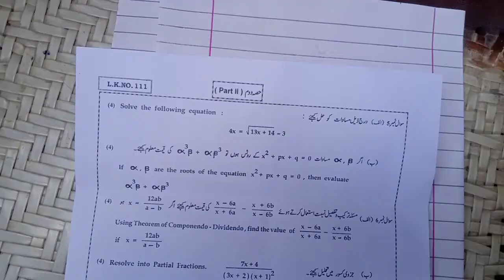Today first group Mathematics subjective paper class 10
Today first group Mathematics paper class 10 ||